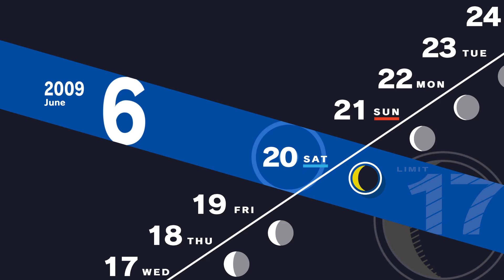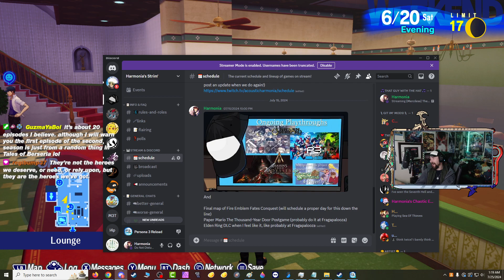The Twelve Boss Shadows - Part 48 [Merciless] -📘Persona 3 Reload [PC]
Well that gives us a number to expect

Game: Persona 3 Reload
Difficulty: Merciless
Platform: PC (Steam)
Released: February 2, 2024
Original Released: July 13, 2006
FES Released: April 19, 2007
P3P Released: November 1, 2009
Developer: Atlus, P Studio
Publisher: SEGA